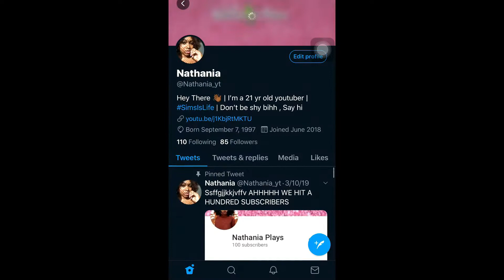WE WON | Teen Mom #3 | Lets Play The Sims 4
Hey thanyaagangg,

Channel Products
Blue Snowball Mic
Alienware Gaming Laptop
Wireless Gaming Mouse
HD Webcam

Sims 4 Gallery: Simmin_so_urban
Personal Instagram: Rachell_Nathaniaa
Sims Instagram: Nathaniaplays